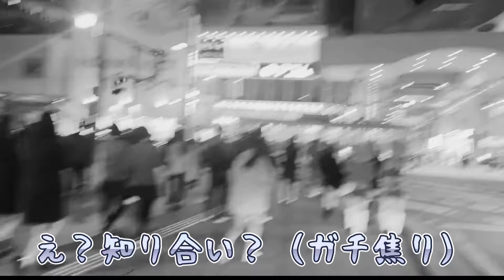【罰ゲーム】渋谷にエビチリの落書きが100個ないのでハロウィンにエビのコスプレで参加してみた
ハロウィンにエビのコスプレをして参加してきました
罰ゲーム元はこちら！

音源
魔王魂

Serialize_Free-BGM-Ver
Shadow-Driver-VO_Free-BGM-Ver
D-elf.com